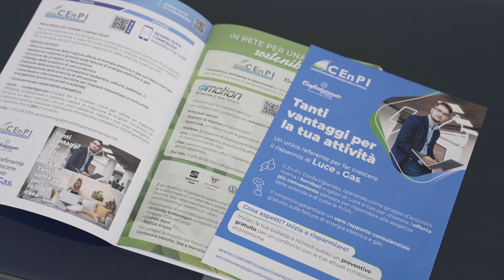Progetto "Mobilità Sostenibile e Risparmio Energetico" | Domina & Cenpi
Il progetto "Mobilità sostenibile e Risparmio Energetico" frutto della collaudata sinergia e collaborazione pluriennale tra CEnPI, consorzio di
Confartigianato in grado di individuare la migliore offerta di energia elettrica e gas sul libero mercato e fornire assistenza costante e gratuita, ed il Gruppo DOMINA, azienda leader nella vendita e noleggio di auto e veicoli commerciali, mira a sensibilizzare ed informare sulle opportunità che la mobilità sostenibile offre a tutte le imprese e privati del territorio.